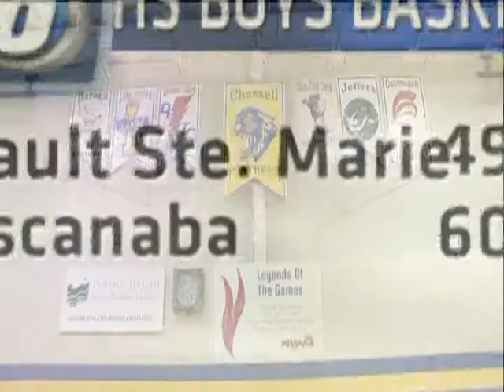Sports on Demand Saturday 1-11-14